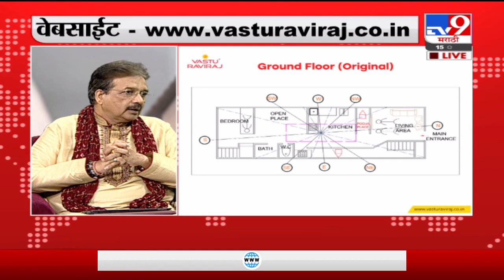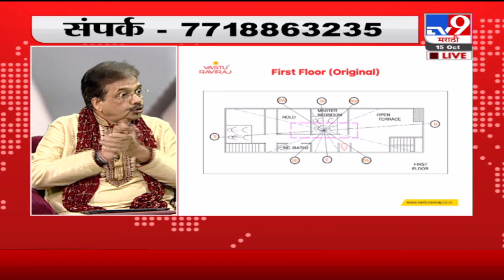Why & When to follow Vastushastra | वास्तुला वास्तुशास्त्र चि गराज | [ मराठी ] - Tv9 EP1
Sweet Home - Prosperity with Culture | विषय: संस्कृतीसह समृद्धीकडे |  डॉ. रविराज अहिरराव